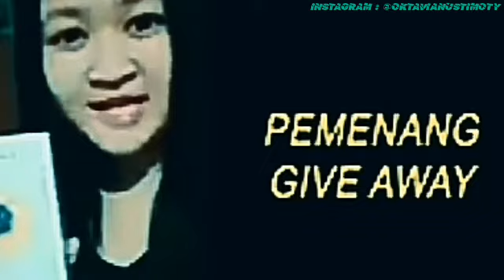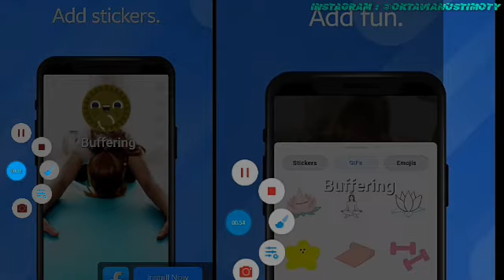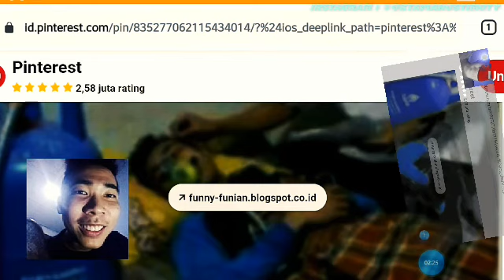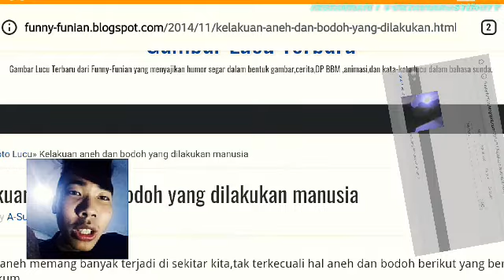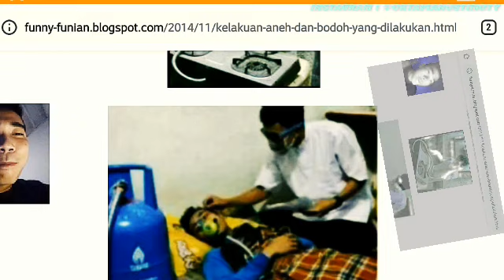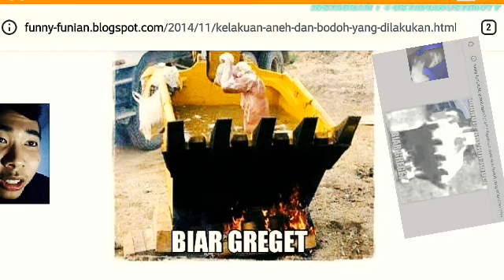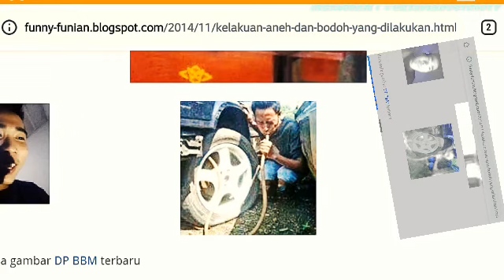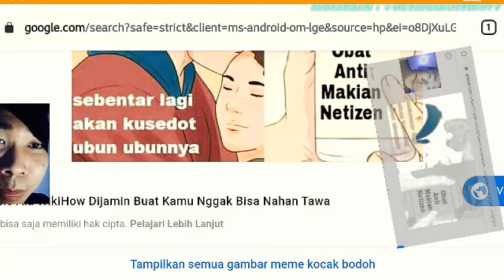manusia wajah terunik di PLOSO nganjuk. TANPA DAIIHAN